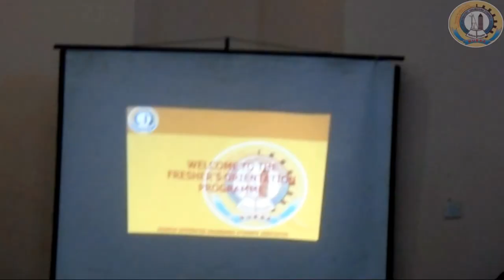NUESA Freshers' Orientation Lecture by Engr. Dr. (Mrs) Surajudeen Bakinde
Freshers' Orientation Programme Organised by the Association to sensitize newly admitted students of the faculty,who are the freshest members of the association.Lecture by Engr.Dr.(mrs) N.T.Surajudeen-Bakinde.